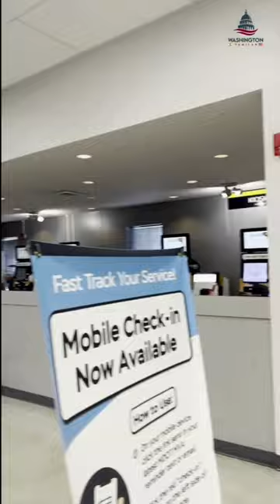🚗 🇺🇸America la RTO Regional Transport Office 🚗 ட்ரிவிங் லீன்ஸ்🛞 💢 💥 USA Tamil Vlogs🇺🇸 🔥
The Motor Vehicle Administration (MVA) is a government agency responsible for overseeing various motor vehicle-related services and regulations. Operating at the state level in the United States, MVAs play a crucial role in managing driver licensing, vehicle registration, and ensuring adherence to road safety standards.

The MD MVA handles tasks such as issuing driver's licenses, learner's permits, and conducting driving tests. It also manages vehicle registrations, titles, and oversees safety and emissions inspections.

MVAs serve as vital hubs for individuals seeking to obtain or renew their driver's licenses, register vehicles, or address other motor vehicle-related matters. These agencies work to ensure that drivers on the road meet specific competency and safety standards. Additionally, MVAs often provide online services, making it convenient for the public to access information and complete transactions from the comfort of their homes.

Overall, the MVA system is integral to maintaining safe and organized roadways, emphasizing the importance of proper documentation, compliance with regulations, and promoting overall driver and vehicle safety within the jurisdiction it serves.